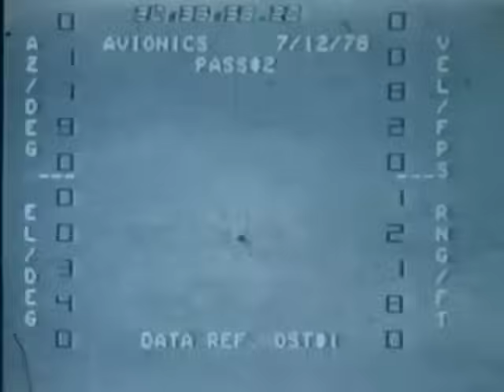F16 MLU Argentinos, Lo Bueno y lo Malo (18/4/2024)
Muchas luces y algunas sombras en la mas nueva compra argentina.